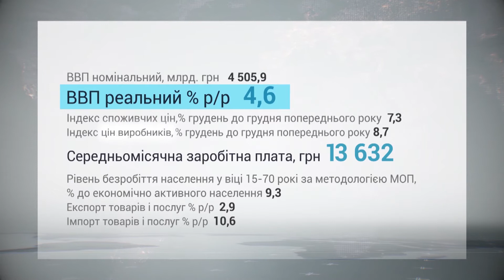Проєкт держбюджету-2021: більше на Офіс президента, менше - на субсидії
Кабінет міністрів подав на розгляд парламенту проєкт держбюджету на наступний рік. Документ вже викликав критику та незгоду з розрахунками чиновників. Найбільше питань викликає збільшення витрат на Офіс президента - майже на 40 відсотків. При цьому витрати на субсидії міністри вирішили скоротити. Детальніше про ці та інші статті держбюджету-2021 - в сюжеті.